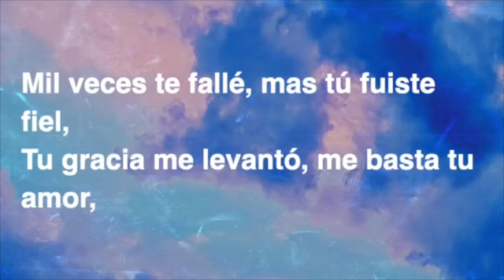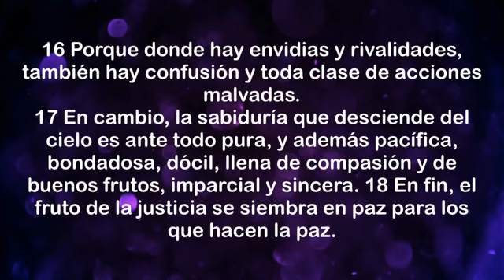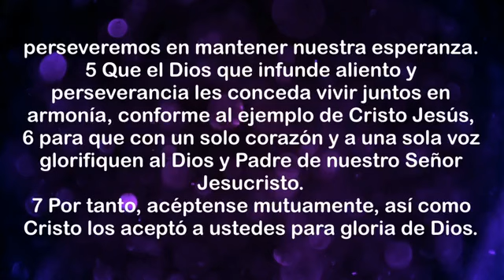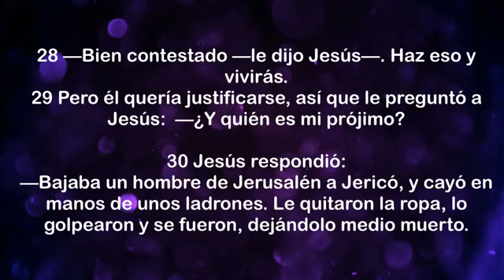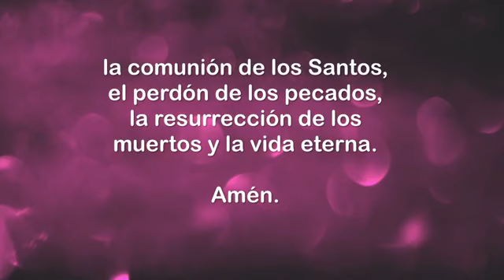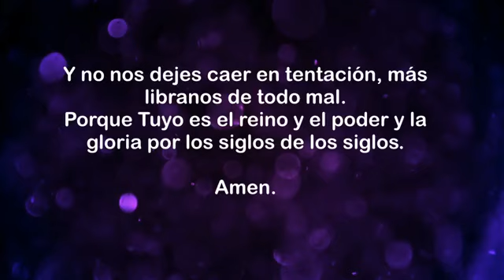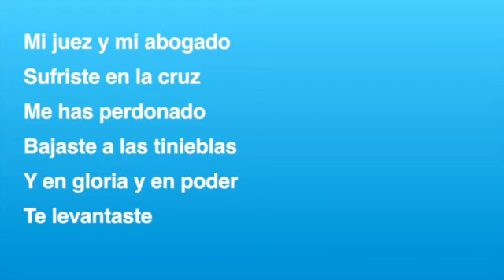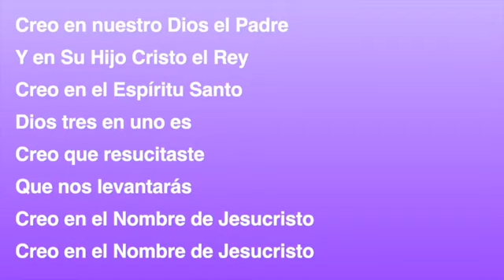Servicio en Español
Saint Paul Mount Prospect Lutheran Church
7/5/20 Sunday Spanish Service
CCLI# 306923